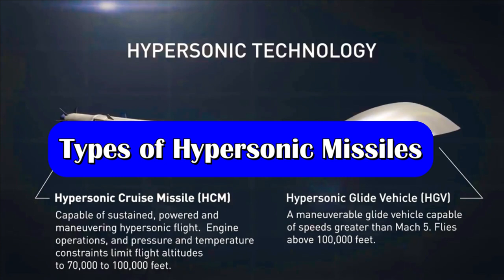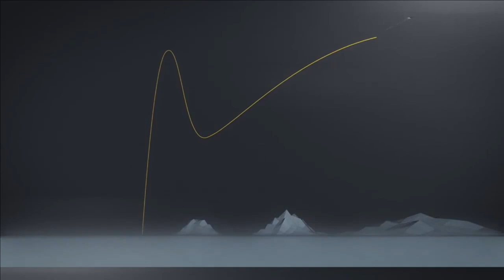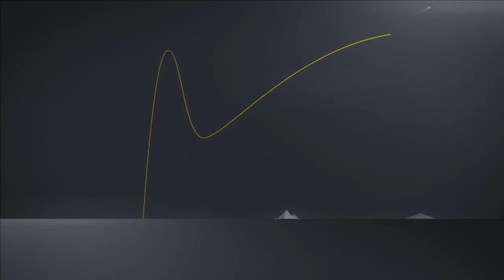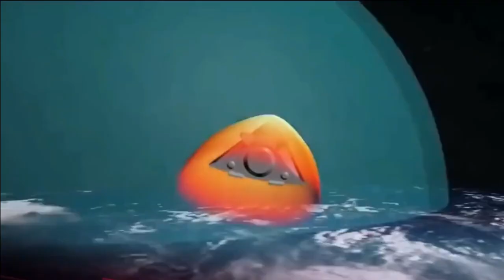India to test Hypersonic Glide Vehicle (final configuration) in 2024-25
Conventional Vs Hypersonic missile

The speed greater than 5-times the speed of sound or Mach-5 is called Hypersonic Speed. Hypersonic weapons are extremely difficult to detect, and counter given these weapons’ speed, maneuverability, low flight paths, and unpredictable trajectories.

While traditional intercontinental ballistic missiles follow relatively predicable up-and-down trajectory, hypersonic weapons are maneuverable and can fly at altitudes where few military sensors & radars are monitoring. They can conceivably be deployed from land, air and sea.

While most of the ballistic missiles are able to achieve Hypersonic speed at terminal stage but they are not called Hypersonic Missiles because of their typical & predictable predetermined parabolic path.

Types of Hypersonic Missiles

There are two types of hypersonic missiles. First one is hypersonic cruise missiles, powered by an air-breathing Ramjet, Scramjet or Dual Mode Ramjet (DMRJ) engine; and hypersonic glide vehicles, which reach orbit with a conventional booster before gliding towards a target.

Hypersonic Glide Vehicle HGV-202F

The private firm HTNP is working on the Hypersonic glider called the HGV202F. Hypersonic Glide Vehicle (HGV), HGV-202F is mounted on a booster rocket. Like a payload on a conventional rocket, the booster takes it to the required altitude in the range of 60 to 100+ Km and provides the initial orientation and speed. The HGV then abandons the expended booster and renters the atmosphere. And performs a high-degree Pull-up maneuver to enter the glide phase and finally the terminal trajectory.
HGV-202F is an unpowered gliding body and uses aerodynamic forces to glide towards the target with a speed of Mach 10+ (or 5km/sec) and much more maneuverable than existing ballistic re-entry vehicles (RVs).

HTNP Industries, didn’t developed any new special material for HGV but has made critical adjustments in existing materials and design so as to overcome heating issues.

On 15th August, the HTNP has shared an interesting image of the flight path of HGV. As you can see in the image the missile source is originating from Orissa and ending close to Beijing.Development and trials

The lab test of HGV202F was planned on in September 2020 at Mach 6. Due a technical impediment in the boost-glide vehicle system the test was called off few hours before the schedule. The firm is yet to announce the trial of HGV. HTNP industries have also presented a mockup of the HGV 202F at Aero India 2021.As per the project director Saurav L. Chaudhari the vehicle will be ready for its final flight test in mid of the year 2023. The CEO Shantanu Gawande estimated the final flag in the timeline to be at the end of the same year 2023.

On 11th March 2022, the Ministry of Defence has put Hypersonic Glide Vehicle under make-I category which means it will fund up to 70% of total cost of development of the prototype. This is a encouraging proposition which opens the door for the private firms towards the development of Hypersonic technologies.